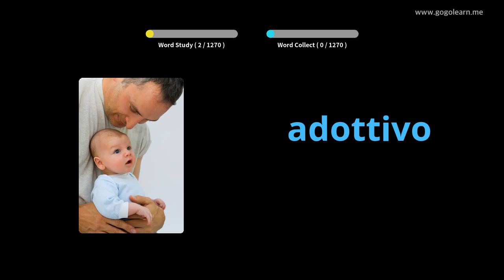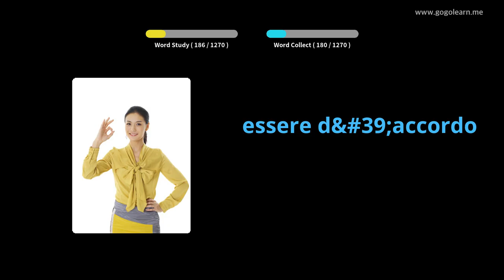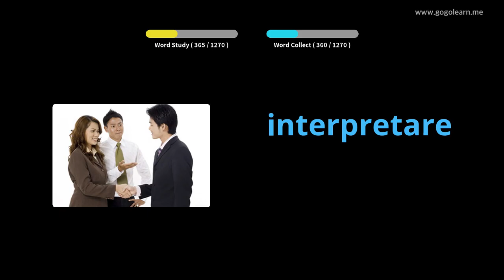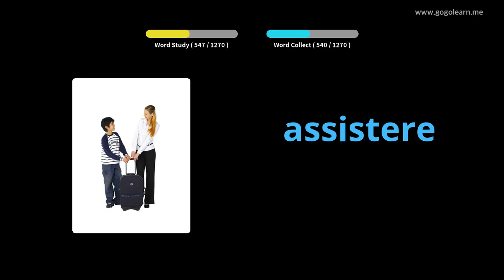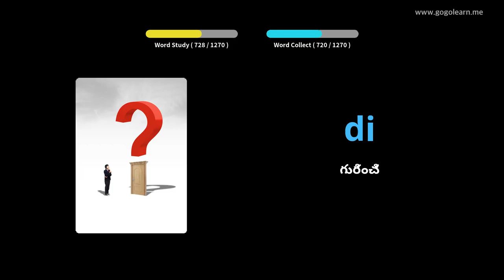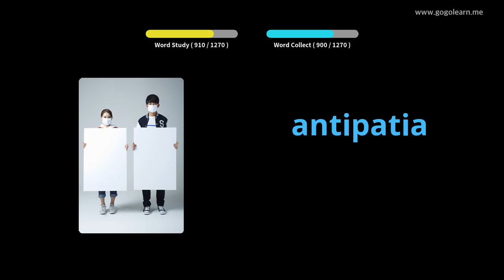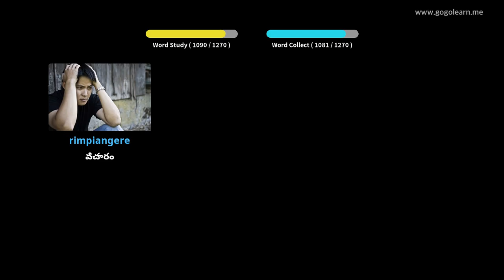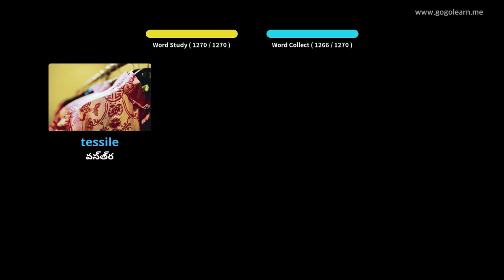ఇటాలియన్ పదజాల విద్యార్థి | Golearn